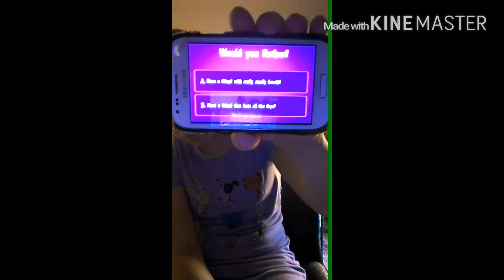Would you rather